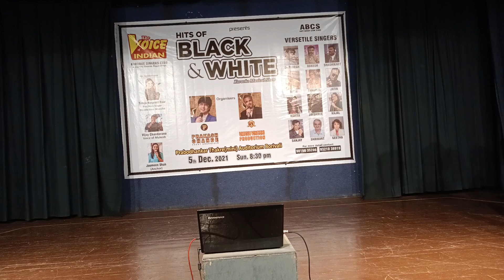Dil ka Bhawar kare pukar / Umesh vinchii / Romantic song / voi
Dil ka bhanwar kare pukar
sung by Umesh Vinchhi at Prabodhankar Thakre Hall Organised By The Voice of Indian
Organisers: Prakash Chande & Umesh Vinch
Achore Name: Jasmeen Shah
Sp. Guest Tuteja Harpreet kaur - playback singer

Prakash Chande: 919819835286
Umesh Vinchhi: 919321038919